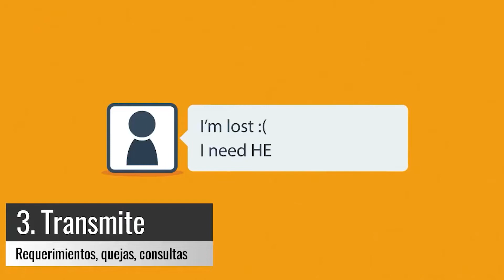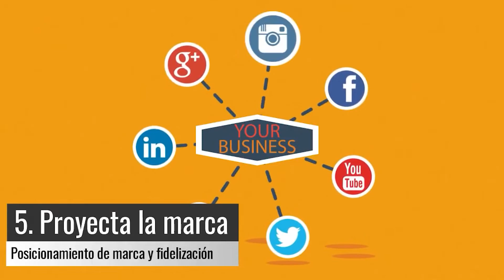✅✅ TAREAS de un COMMUNITY MANAGER ✅ funciones del COMMUNITY MANAGER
Para ser un buen community manager, te cuento, cuáles son las funciones del community manager, qué hace un community manager, cómo trabaja el community manager y las tareas de un community manager en las redes sociales ✅✅✅

El video está presentando Tareas De Un Community Manager pero también trata de cubrir el siguiente tema:

👍 Que hace un community manager freelance
👍 Funciones de un community manager
👍 Herramientas para community manager gratis